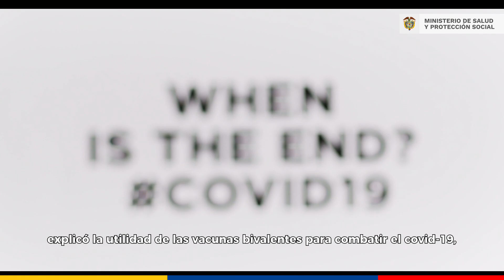¿En qué anda MinSalud? | 26 al 31 de diciembre de 2022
Esta semana hicimos un balance de las actividades realizadas en los últimos cinco meses. Entérate sobre esta y otras acciones haciendo clic en el video.